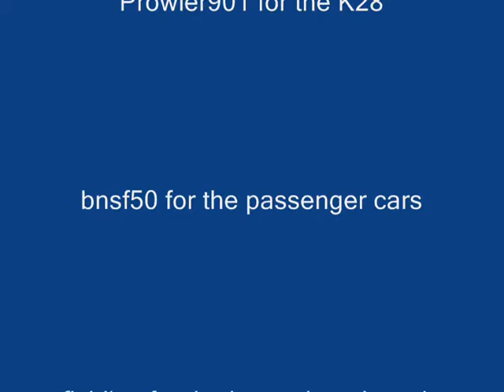Coming Into Rockwood, CO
Featuring prowler901's new K28 steam locomotive